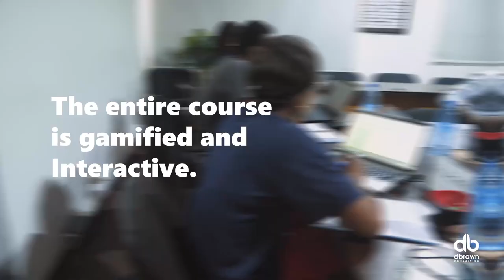Project Finance Modeling Fundamentals Trainning by dbrownconsulting